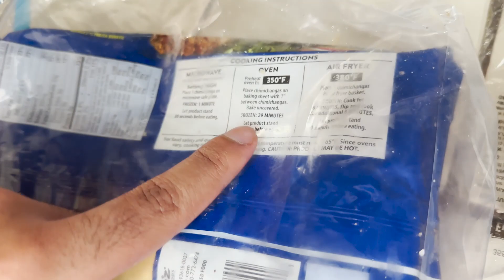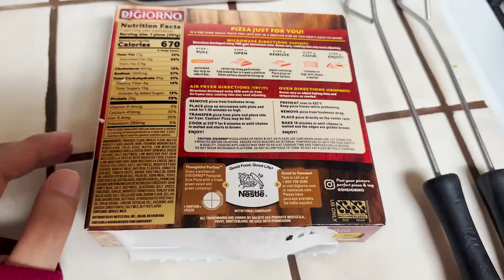فلوق #33 | تحدي أكل من الفريزر بس(يوم كامل)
هل السكن مع عائلة بأمريكا أفضل؟